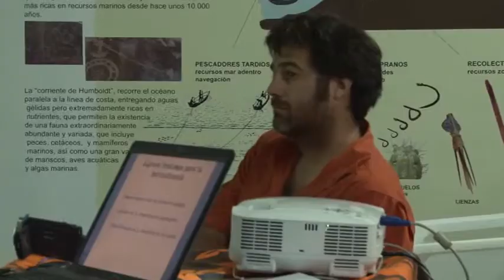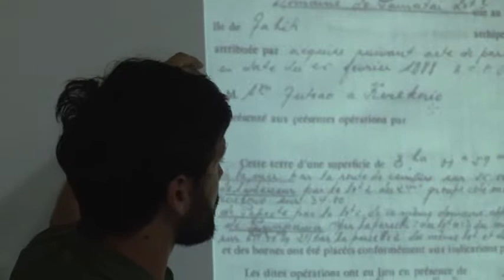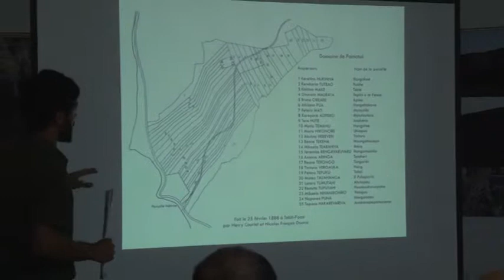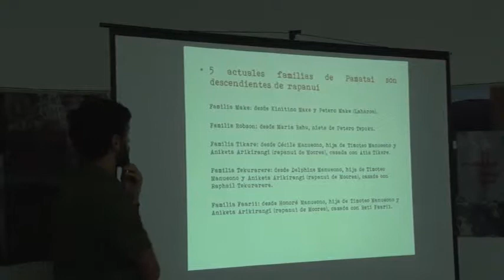CHARLA MUSEO "Las Tierras de Pamatai Tahiti"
En el mes del Patrimonio el Museo Padre Sebastián Englert se han realizado varias actividades, en la que se destacó la charla sobre las tierras de Pamatai en donde un grupo de Rapa Nui adquirio dichas tierras-